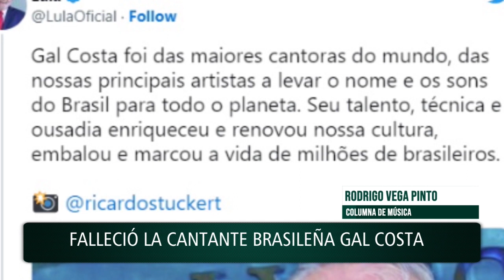A los 77 años falleció Gal Costa: su legado en la música latinoamericana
Nacida en Salvador de Bahía un 26 de septiembre de 1945 con el nombre de  Maria da Graça Costa Penna Burgos, Gal Costa se convirtió en una referenta de la Música Popular Brasileña. Aún se desconocen las causas de su partida esta mañana, pero hace unas tres semanas tuvo que cancelar su presentación en festival el Primavera Sound de San Pablo, por motivo de la recuperación de una cirugía nasal reciente.